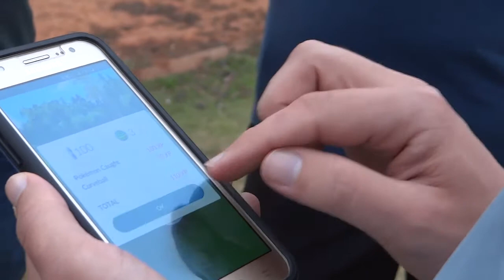Pokémon #2 | Pq Exeggutor?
Mais uma aventura Pokémon aqui no canal.

Hoje vamos ao Parque da Juventude de São Paulo encontrar uma galera e jogar essa joguinho que não paro de jogar.

Não se esqueçam de Assinar o Canal, Curtir o vídeo e compartilhar pro seus amigos.